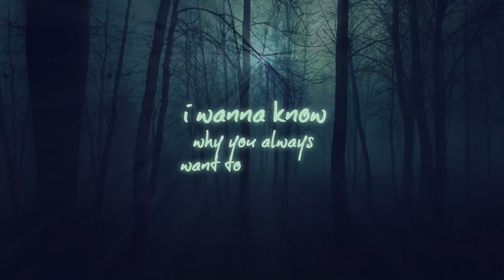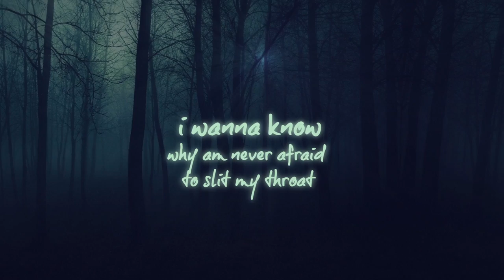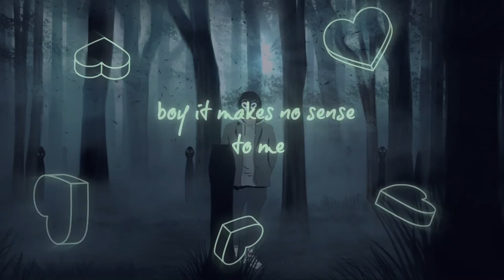Mason Presents ft Beth - I wanna Know (visualizer)